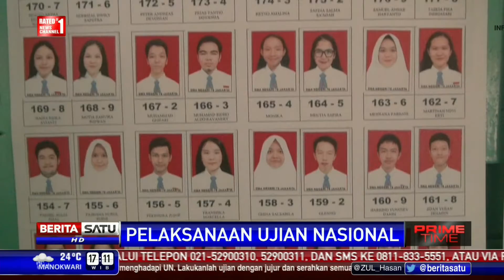Kendala UN di Berbagai Daerah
Hari ini ujian nasional (UN) tingkat sekolah menengah atas dan sederajat serentak digelar di seluruh Indonesia.

Facebook.com/BeritaSatuTV
Youtube.com/BeritaSatu